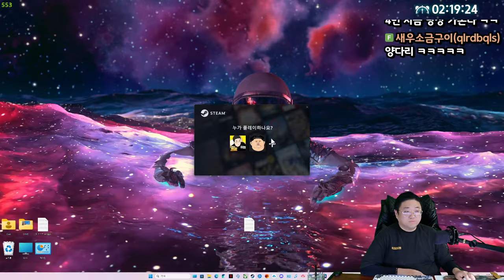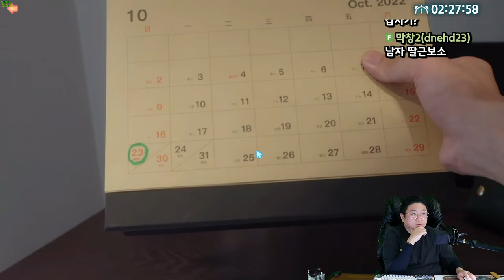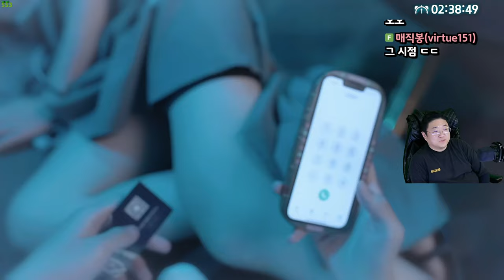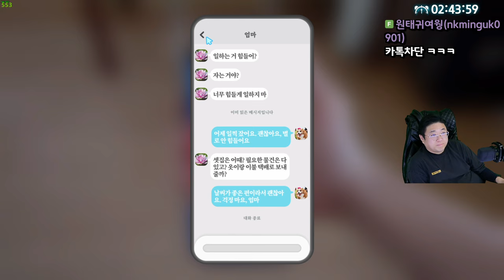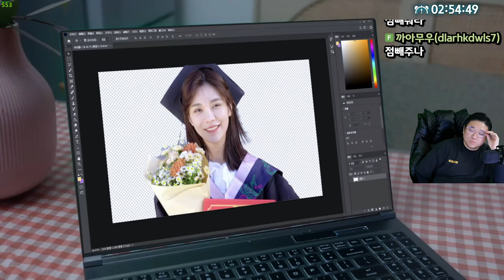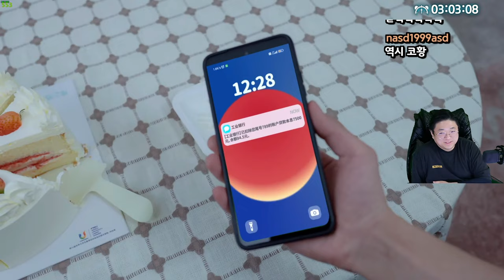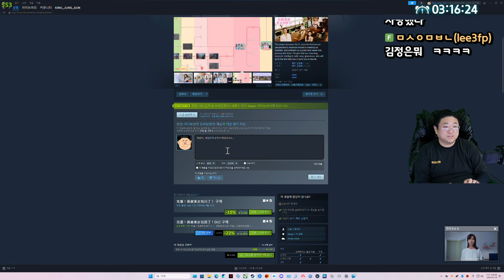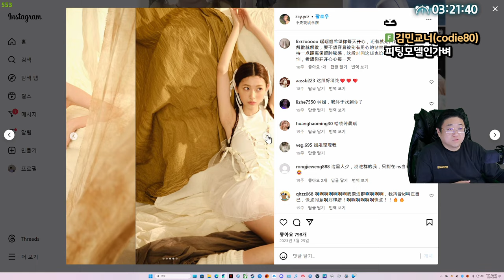여자자소개받았습니다..ㅎ (24.03.14-3)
게임 미연시 젠장! 미녀들한테 포위당했어!

[음원출처]